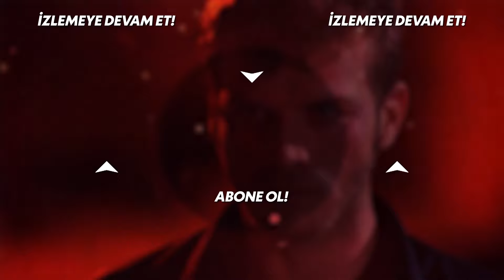Prenses Banu, Kaynanasına BAĞIRDI! | Kuzey Güney